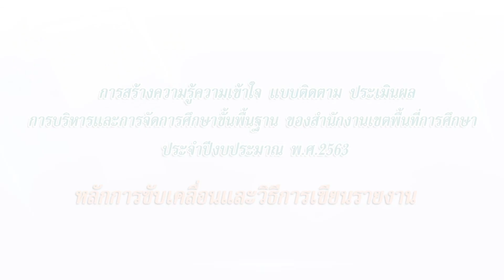หลักการขับเคลื่อนและวิธีการเขียนรายงาน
:: คลิปวิดีโอนี้ได้ถ่ายทำก่อนสถานการณ์ COVID-19 ::